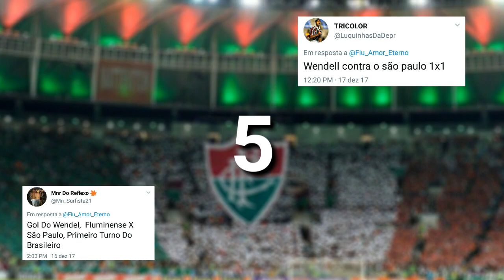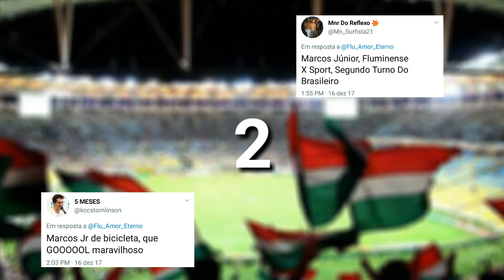TOP 10 - Melhores Gols do Fluminense em 2017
Dessa vez estamos trazendo um Top 10 com os gols mais bonitos do Fluminense em 2017, feito com a ajuda de vocês. Tem gol do Gustavo Scarpa do meio de campo, golaços de Wendel, do Henrique Dourado no rebote e até de bicicleta feito pelo Marcos Júnior.